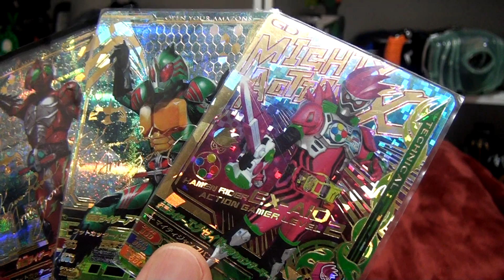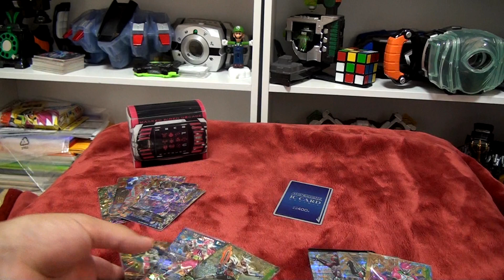ガンバライジング 一緒に全国対戦で遊びませんか？ 雑談と全国対戦プレイの告知 仮面ライダーエグゼイド ガシャットヘンシン ６弾 GANBARIZING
すっかり遅くなりましたが
全国対戦をやっていきたいと思います。
日程は2日に分けてプレイします。

日程は8月15日と8月23日
共に午前中ではありますが、
宜しければご参加いただければと思います。

最近はガンバライジングプレイされる方も多く
午前中でもよくマッチングするので、
当たるかどうかは分かりませんが、
もしよければご参加下さい。

エグゼイド　ガシャットQRコード　ガンバライジング用